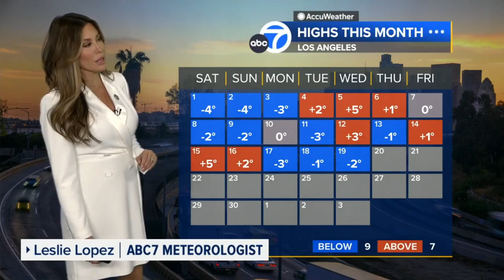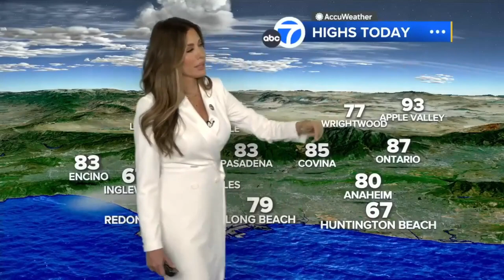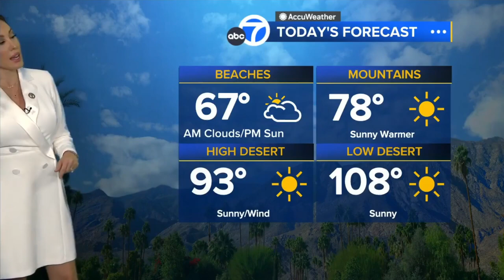Monsoon Season arriving early for Southern California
Meteorologist, Leslie Lopez provides the extended forecast and speaks those two words we hate to hear in southern California, monsoon season!